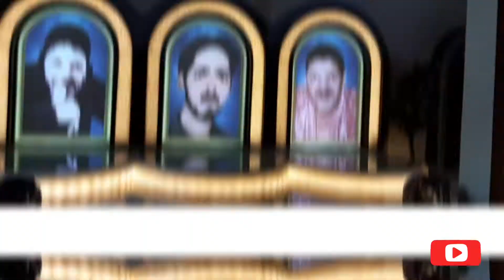Wish You Happy New Year All Of You Gyes Nakodar Jai Sai Ji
Hllo Dosto May Manish Aapka Mere Chanel Manish Vlogs India Me Swagat Hai

Instagram Pe V Follow Kr Sakte Ho
ManishVlogsIndia

Prayagraj
Ilahabad
Sangam
Ganga Yamuna Sarswati